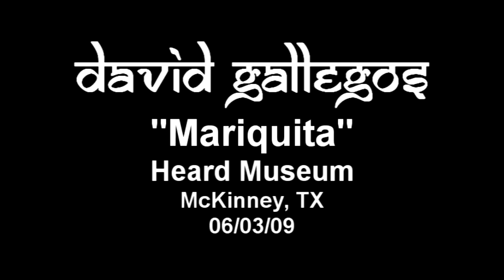Mariquita - "Live"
Live at the Heard Museum in McKinney, TX 06/03/09
Solo Guitar: David Gallegos
Rhythm Guitar: Mike Davison
Bass: Rick Read
Electronic Drums: Ross Young
Percussion: Greg Dugan